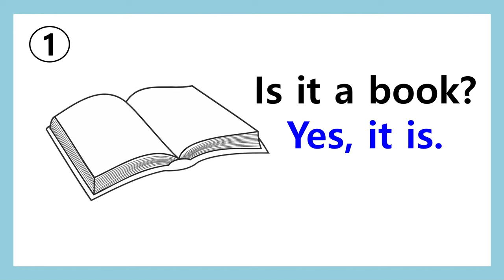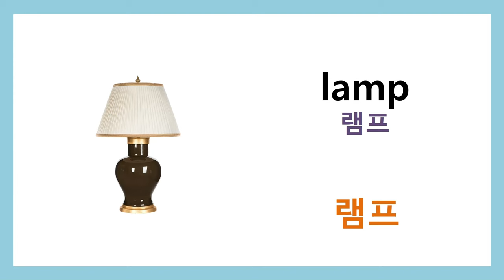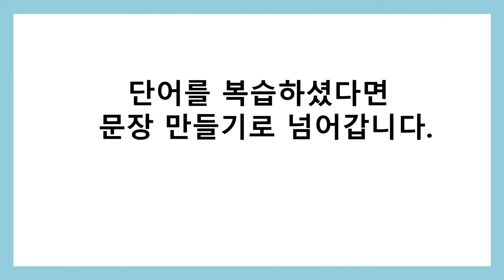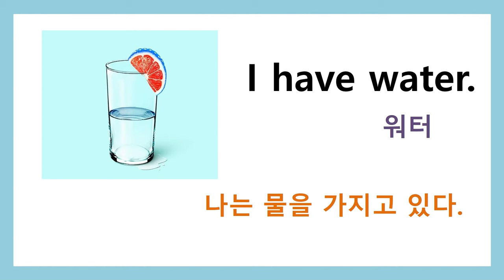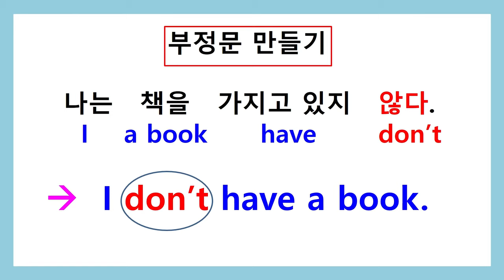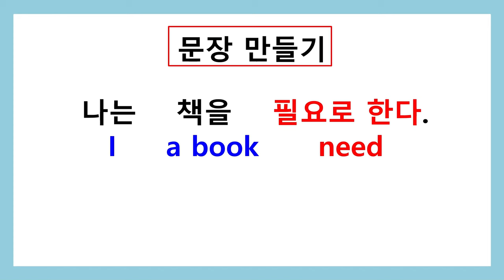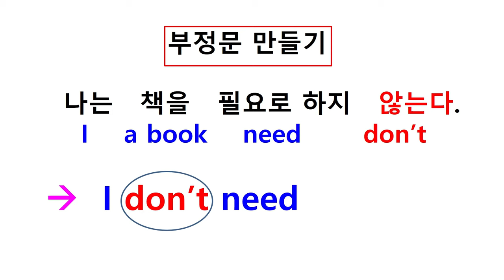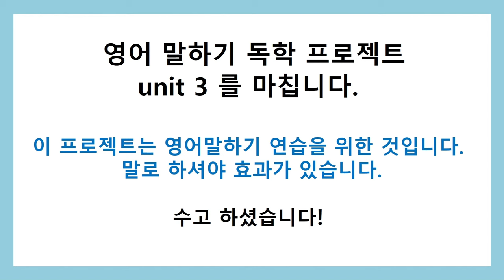영어 말하기 독학 프로젝트 1단계 - unit 3 왕초보 영어회화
영어말하기 독학 프로젝트 1단계 - unit 3
일반동사 have 와 need 말하기 - 긍정문 / 부정문
I have a book. / I don't have a book.
I need a book. / I don't need a book.

듣기만 하는 영어는 영어회화 공부가 아닙니다.
말하는 영어를 하셔야 합니다.
듣기만 해서는 학교 공교육과 다를게 없습니다.

세상에서 가장 배우기 쉽게 만든 영어회화 독학 프로젝트입니다.

영어회화를 배우고 싶어도 배울 곳을 찾기 어렵고 제대로된 영어회화 코스가 없어 고민하시는 분들을 위해서 제작했습니다.

영어로 자유자재로 외국인과 대화를 나눌 수 있는 것이 단지 꿈에서만 그치지 않고 현실적으로 가능한 길을 열어 드립니다.

새로운 봄날의 시작 !
지금 여기서 시작하세요!